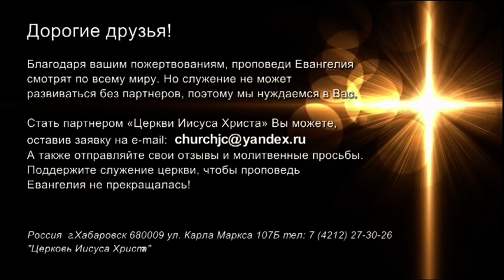НЕ ОБМАНЫВАЙ СЕБЯ. №2 «Встреча с Ю. Ильченко» (824)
Существует множество вещей в нашей жизни, которые мы не делаем, отменяем, переносим, постоянно откладываем.

Известный греческий философ Сенека однажды сказал: «Пока мы откладываем жизнь, она проходит». Жизнь имеет свойство проходить и заканчиваться. А потом появляются сожаления об упущенных возможностях.

Нам не стоит тратить время зря. Нам нужно быть людьми, которые исполняют свои же решения и обещания. Поэтому пастор Юрий Ильченко призывает каждого из нас: не стоит обманывать самих себя.